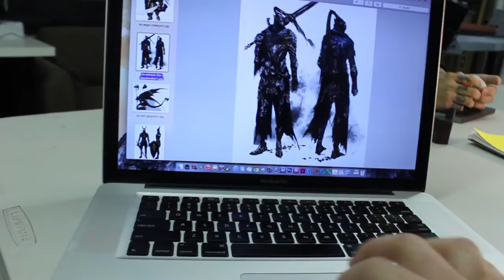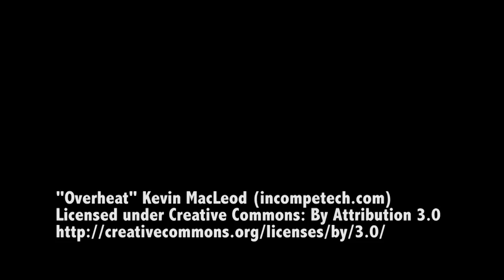003 - Vince Sunico Draws Vincent Valentine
Hello everyone! Here is the third time lapse video, where selected randomly was Vincent Valentine from Final Fantasy 7!!! Definitely a different kind of character to draw, but a lot of fun! Enjoy!!